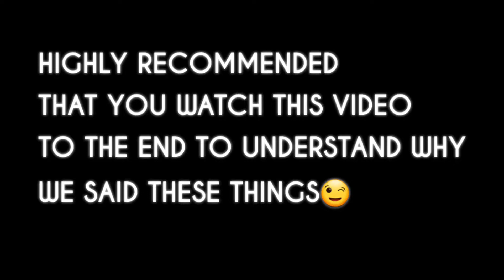WHAT WE THINK ABOUT OTHER YOUTUBERS (WATCH TO THE END!!!!!)